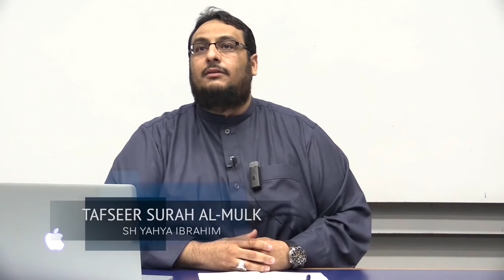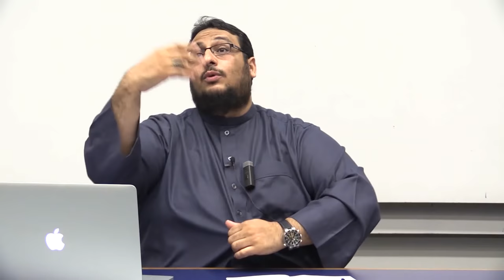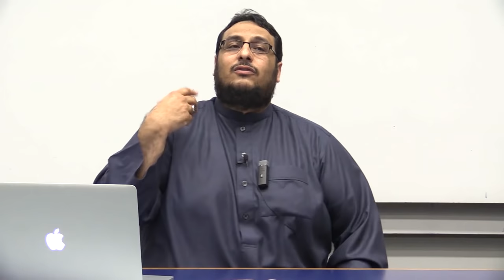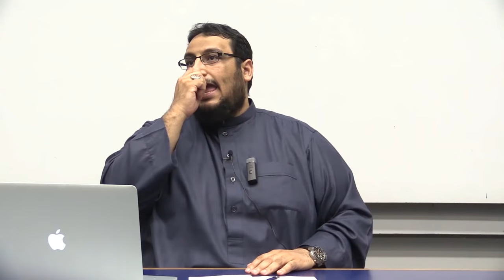Tafsir of Surah Al-Mulk | Part 1/2 - Yahya Ibrahim